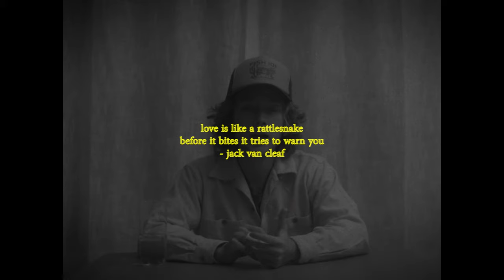Jack Van Cleaf - Rattlesnake (Official Music Video)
Directed and Edited by: Noah Hanson
Special thanks: Maxx Marshall, Ethan Fortenberry Sam Lindsey, and Hunt Pennington

Lyrics:
Losing touch in Tennessee
Freedom’s got the best of me
Goddamn my opportunities
Goddamn this easy livin’
Gasping for the mountain air
Crawling up the campus stairs
My throne is an electric chair
I’m stunned with indecision
Pray for upgrades on my soul
Tearing through an open road
Questioning my moral code
And screaming at a windshield
Knowing better all along
Knowing all I know is wrong
Throwing up my alcohol
Am I making this a big deal?
Oh my skull is just a big white house
To some punk-ass kids from out of town
They stay up late, and talk real loud
And sometimes I feel like kicking them out
Self-absorbed most of the time
Obsessed with sex and suicide
The dreams of Texas girls gone by
I lie like California
Stumbling over all the states
Mumblin’ like a basket case,
“Oh, love is like a rattlesnake
Before it bites it tries to warn ya”
But my heart is just a little boy
Holding hands like brand new toys
Drunk on freedom, stuck on choice
Just cooing for the rattle’s noise

Out of town and two klicks past
I found a Western diamondback
It blocks my self-destructive path
I laugh, it shakes its tail
Says, “If you hurt all of your friends
And disappear around the bend
You bet you come right back again
And try to love, though you may fail.”